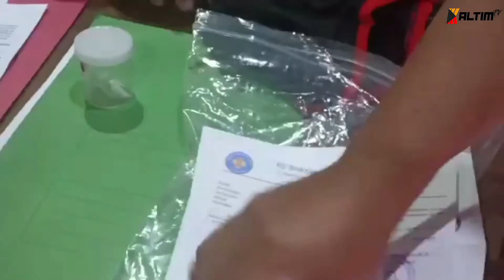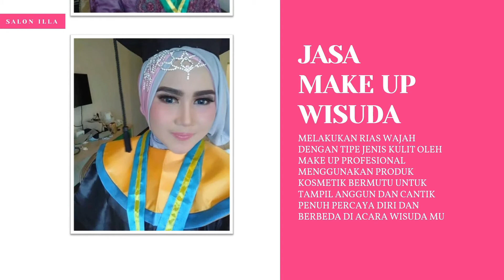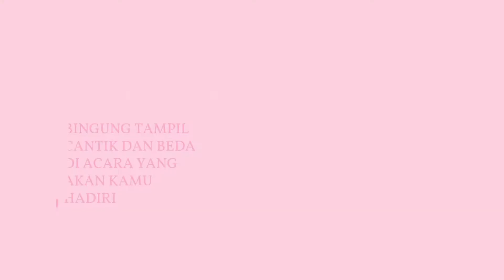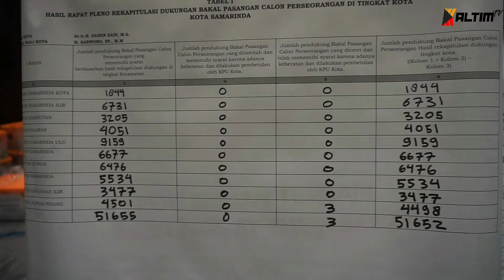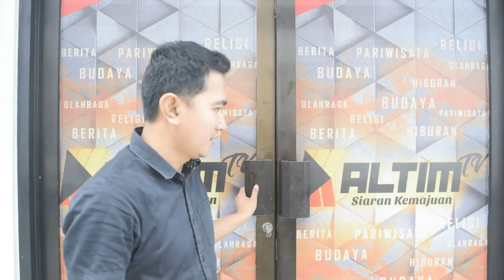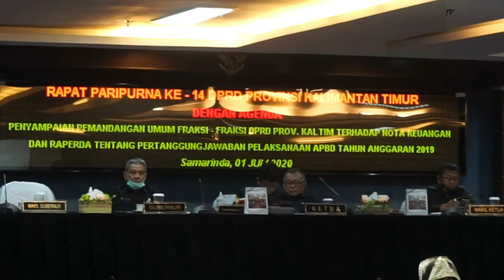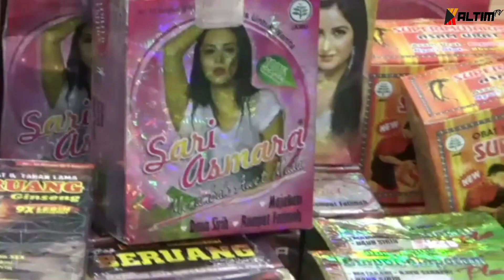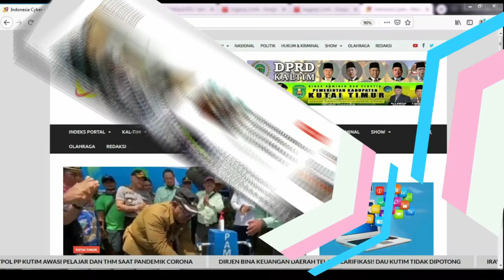HEADLINE MALAM | 23 JULI 2020